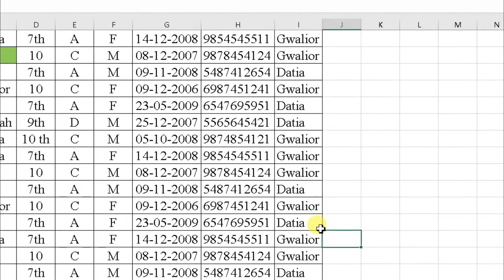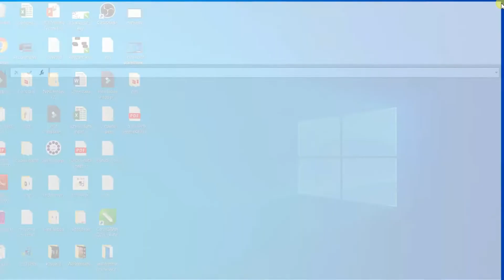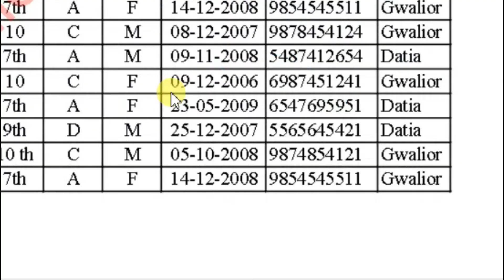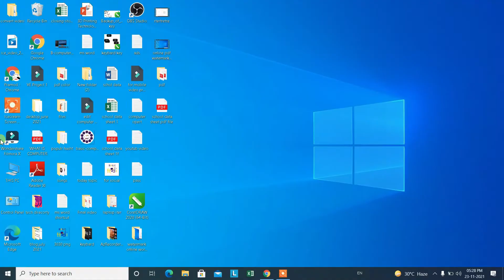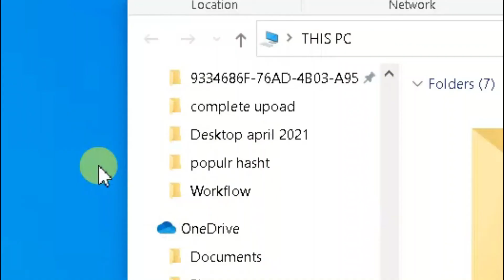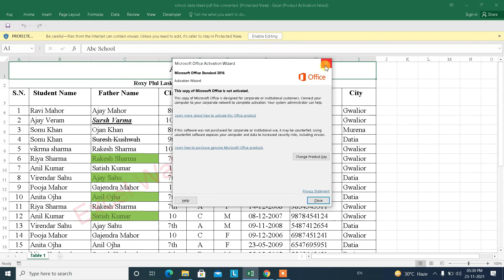Excel Me Online Watermark Kaise Dale | Online Watermark In Excel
Namaskar Dosto Es Video Me Humne Bataya Hai Excel Me Online Watermark Kaise Dale kounsi website use karte hai online watermark dalne ke liye excel file me tou janne ke liye es video ko shuru se lekar last tak dekhe.